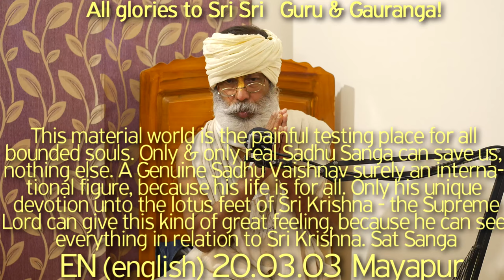SBen200303 Only & only real Sadhu Sanga can save us, nothing else. A Genuine Sadhu, Life of Sadhu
This material world is the painful testing place for all bounded souls. Only & only real Sadhu Sanga can save us, nothing else. A Genuine Sadhu Vaishnav surely an international figure, because his life is for all. Only his unique devotion unto the lotus feet of Sri Krishna - the Supreme Lord can give this kind of great feeling, because he can see everything in relation to Sri Krishna. If I stop others to do Sat Sanga - then surely jealous attitude of ignorance must be there inside my heart. This can't prove trinad api bhava - then how I can become a great preacher in the international field? Gratefulness, humbleness & submission all this 3 are the vital qualities of a Genuine Preacher. Life of Sadhu, who is Sadhu?